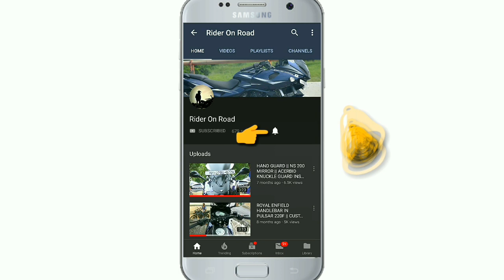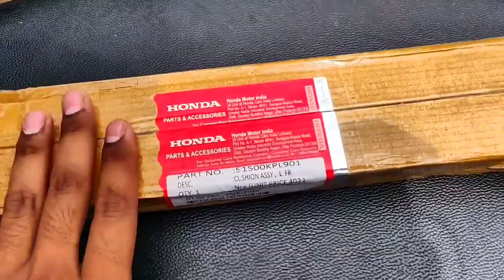Honda Activa front shock || how to replace ||disassembley & assembly Rider On Road